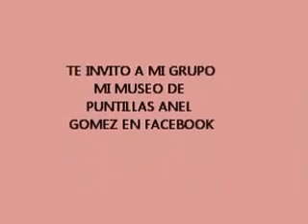PUNTILLA DOBLE PARA MANTEL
yone ramirez este video te lo dedico con mucho cariño  gracias por  mirarme y ser tu compañera .. te mando un gran abrazo hasta argentina.. primeramente dios estaras bien.. te quiero mucho amiga..